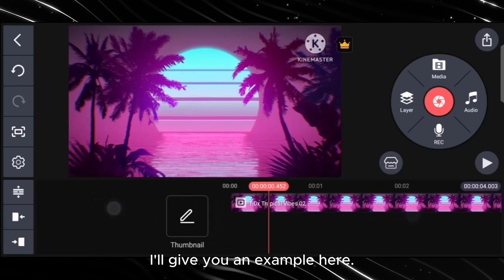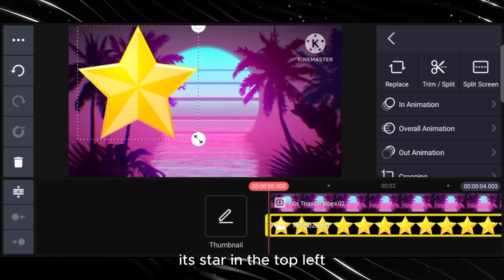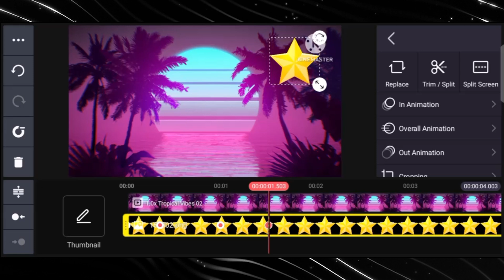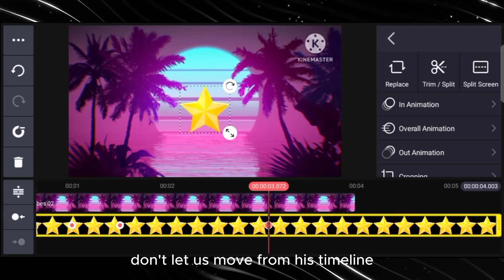Cara Mudah Menggunakan Keyframe di Kinemaster - Tutorial Kinemaster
Ingin video kamu terlihat lebih dinamis dan keren? Di video kali ini, kita akan membahas cara mudah menggunakan keyframe di Kinemaster! 💥 Dengan fitur keyframe, kamu bisa membuat animasi yang smooth, menggerakkan objek, dan menciptakan efek yang bikin videomu tampak profesional!

Tidak perlu jadi ahli editing untuk bisa menggunakan fitur ini. Saya akan pandu kamu dari awal sampai bisa, langkah demi langkah. Cocok banget untuk pemula yang baru mengenal dunia editing, atau yang ingin meningkatkan skill editing videonya. 📱💻

Mau memberi dukungan untuk channel ini?